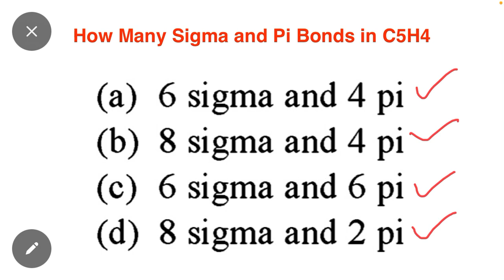How Many Sigma and Pi Bonds